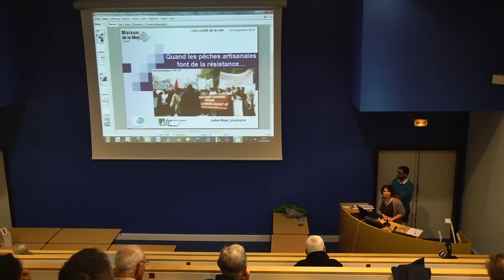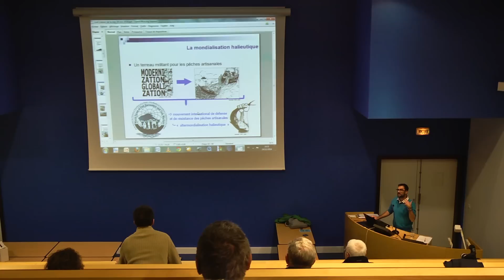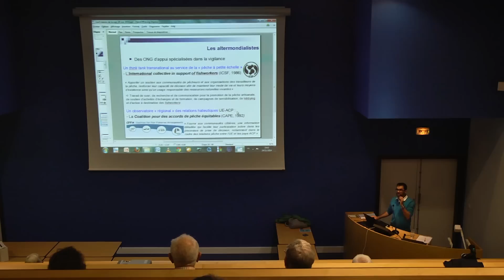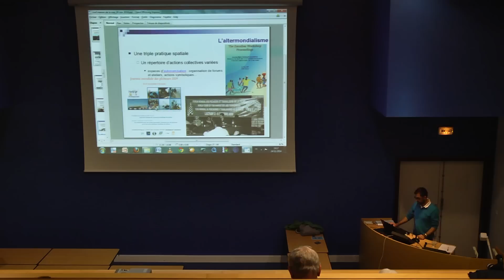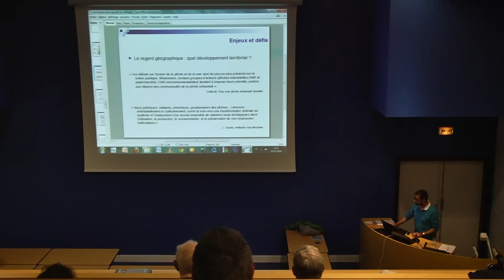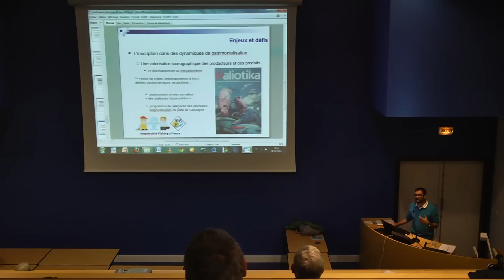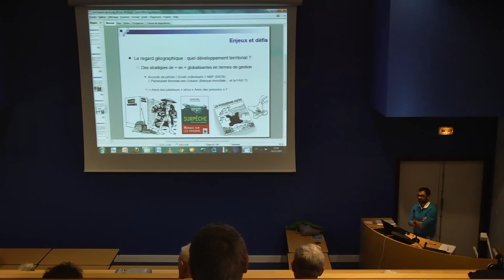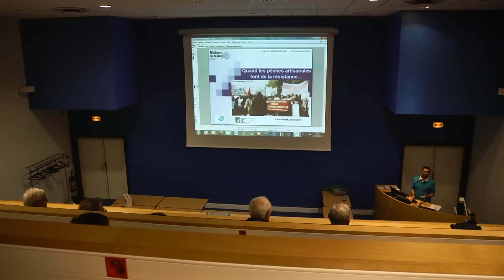Quand les pêches artisanales font de la résistance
Le lundi 24 novembre 2014, conférence organisée dans le cadre des "lundis de la mer".

Cette présentation, qui s’appuie sur une thèse de doctorat en géographie (soutenue à l’Université de Nantes en 2011), propose un regard critique sur un mouvement international de résistance propre au secteur halieutique.
Appréhendé comme une des composantes constitutives de la mouvance altermondialiste, ce mouvement transnational contestataire de pêcheurs artisans et de travailleurs du poisson (fishworkers) est étudié sous plusieurs aspects :
- le système d’acteurs en place : il s’agit ici de présenter succinctement une typologie de la multitude d’acteurs qui compose ce mouvement de résistance ;
- les stratégies mises en œuvre : cette seconde partie s’intéresse aux discours proférés, aux idéologies mobilisées ainsi qu’aux modes d’actions utilisés par les militants ;
- les dynamiques historiques traversées : autrement dit, les principales étapes qui jalonnent la (courte) existence de cette contestation artisanale halieutique depuis une trentaine d’années.
Nous conclurons cette présentation sur les enjeux actuels, les perspectives et les pistes d’action auxquels est aujourd’hui confrontée cette altermondialisation halieutique…